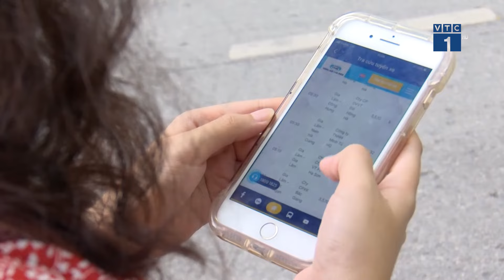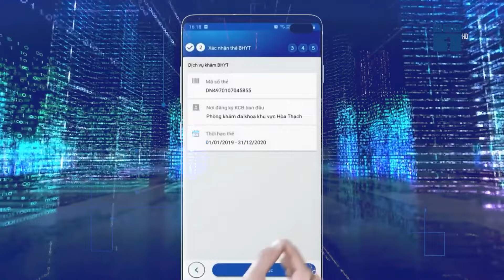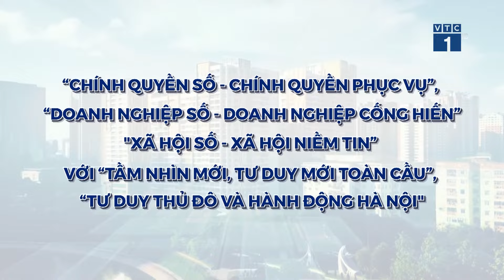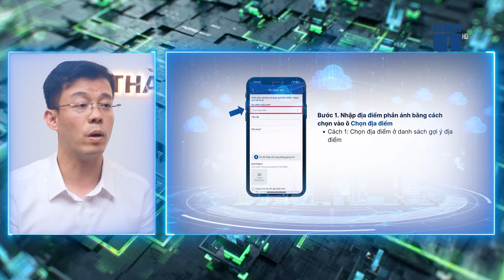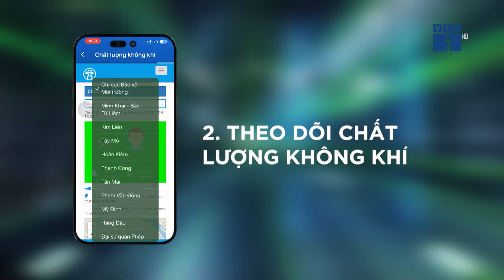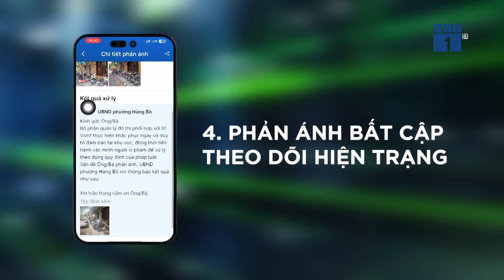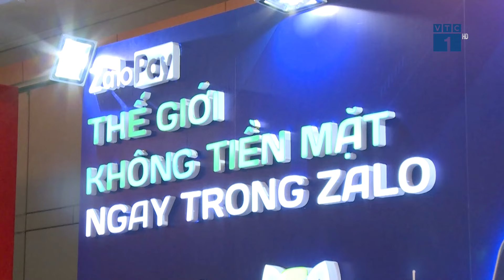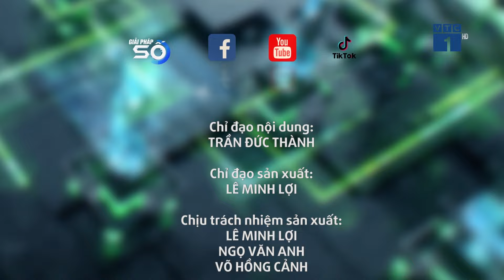#16: Cận cảnh "Siêu ứng dụng" iHanoi của Thủ đô | GIẢI PHÁP SỐ VTC1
GPS | Những tính năng đáng chú ý của app iHanoi mà quý vị có thể cần tới khi sinh sống - làm việc hay học tập tại Thủ đô.